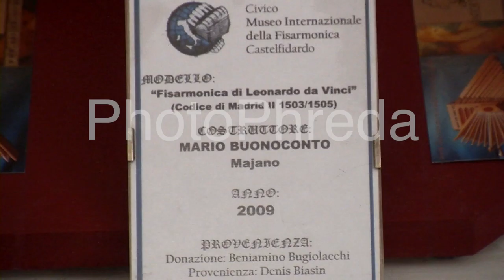free stock footage / repertorio video immagini generiche / museo fisarmonica 4